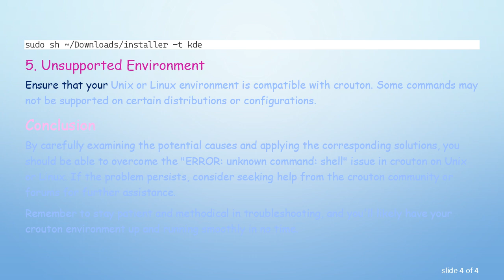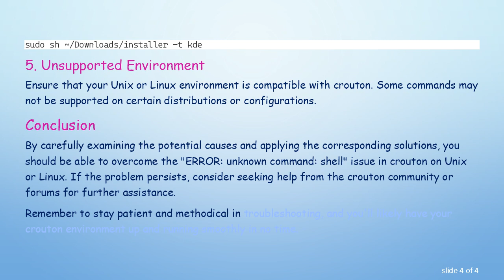Troubleshooting "ERROR: unknown command: shell" in crouton on Unix & Linux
Summary: Encounter the "ERROR: unknown command: shell" message while using crouton on Unix or Linux? Learn about potential causes and solutions in this troubleshooting guide. Resolve the issue and make the most of your crouton experience.

If you've encountered the "ERROR: unknown command: shell" message while using crouton on your Unix or Linux system, don't panic. This common issue has various potential causes, and there are several troubleshooting steps you can take to resolve it.

The "ERROR: unknown command: shell" message indicates that the crouton tool doesn't recognize the command you entered. This can happen for a variety of reasons, and pinpointing the cause will help you apply the right solution.

Potential Causes and Solutions

Incorrect Syntax

One of the most common reasons for this error is a typographical error or incorrect syntax in the command you entered. Double-check your command against the crouton documentation to ensure accuracy.

Outdated crouton Version

Ensure that you are using the latest version of crouton. Outdated versions may not support certain commands or features, leading to errors. Update crouton to the latest release using the following command:

Permission Issues

Make sure you have the necessary permissions to run crouton commands. Prefix your commands with sudo to execute them with administrative privileges.

Corrupted crouton Installation

If your crouton installation is corrupted, it might lead to unrecognized commands. Reinstall crouton to ensure a clean and complete installation.

Unsupported Environment

Ensure that your Unix or Linux environment is compatible with crouton. Some commands may not be supported on certain distributions or configurations.

Conclusion

By carefully examining the potential causes and applying the corresponding solutions, you should be able to overcome the "ERROR: unknown command: shell" issue in crouton on Unix or Linux. If the problem persists, consider seeking help from the crouton community or forums for further assistance.

Remember to stay patient and methodical in troubleshooting, and you'll likely have your crouton environment up and running smoothly in no time.